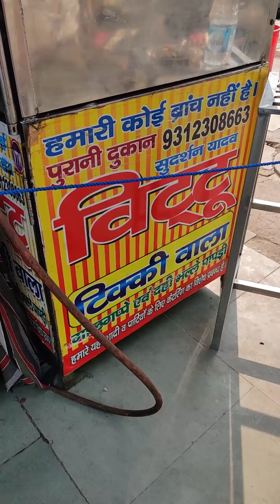Vittoo Tikki Wale Ke Famous Aloo Tikki & Dahi Wale Golgappe l Ashok Vihar l Delhi Street Food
Address: 1, Ashok Vihar Phase 1 Rd, MIG Flats, Pocket B, Prema Kunj, Ashok Vihar, Delhi, 110052
Social Media Platforms @INDIA EAT MANIA